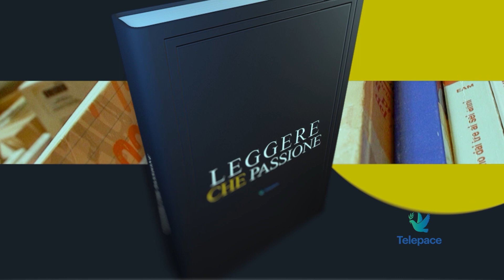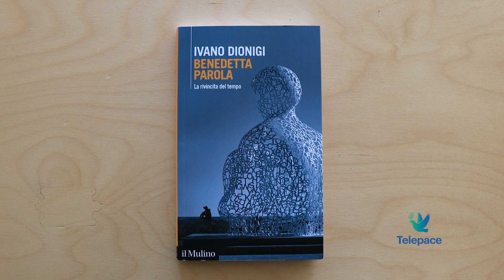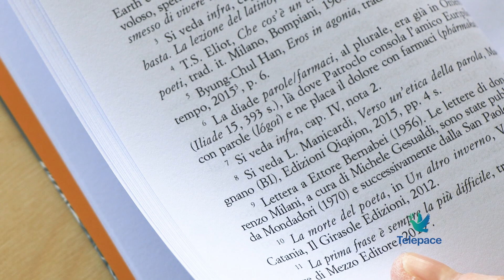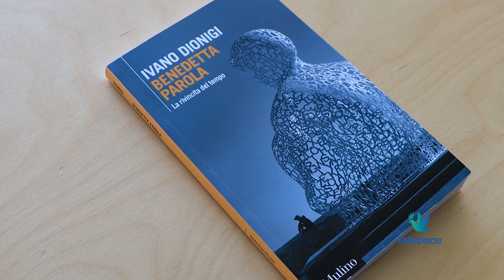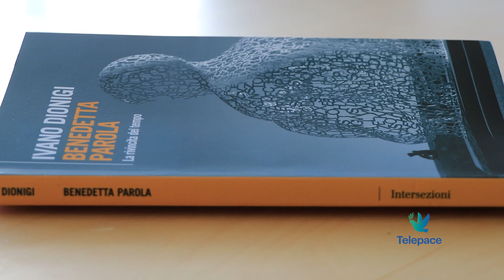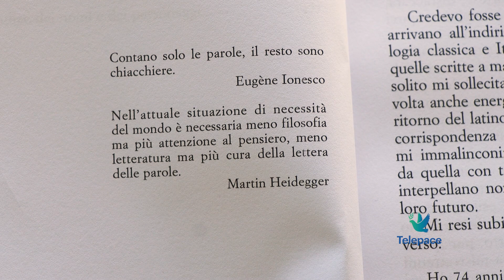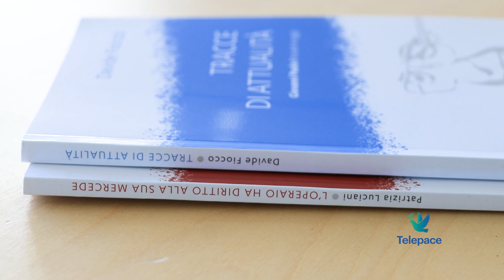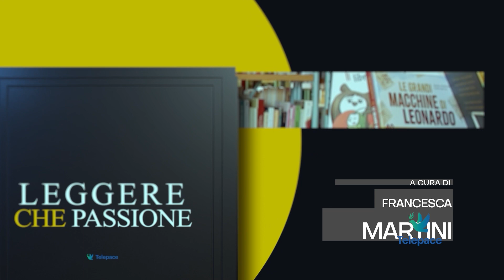Leggere che passione - Benedetta parola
Protagonista  di “Leggere che passione” oggi è  l’ultimo libro di Ivano Dionigi “Benedetta Parola – la rivincita del tempo”. Edito da “Il Mulino” questo piccolo ed agile volume  si sofferma a riflettere  sulla “PAROLA”  medicina o veleno, logos per dirla con i greci, elemento che comunica ma che può anche isolare. La parola al tempo  oggi, con i suoi ritmi, la sua velocità, e i  nuovi canali di comunicazione, che ruolo ha per ognuno di noi?      Qui il cuore del lavoro di Dionigi, un libro sicuramente da leggere, assieme ad altre due proposte delle Edizioni Messaggero di Padova dedicate a Giovanni Paolo I. Due piccoli libri uno di  Patrizia Luciani dal titolo “L’operaio ha diritto alla sua mercede” e l’altro di Davide Fiocco “Tracce di attualità”.